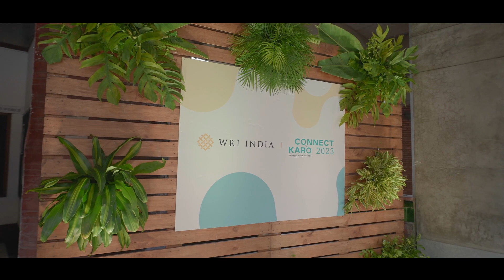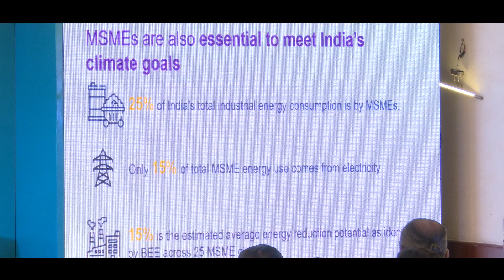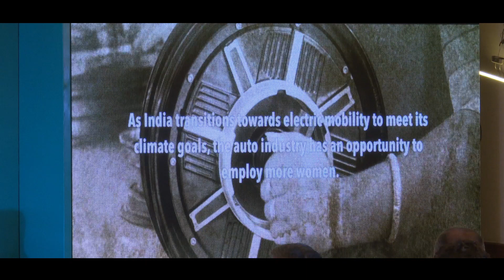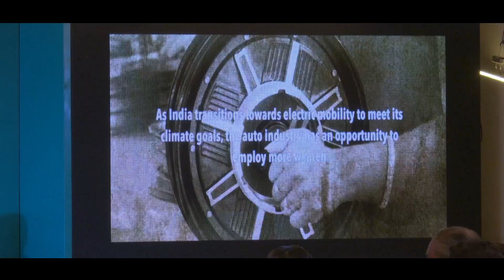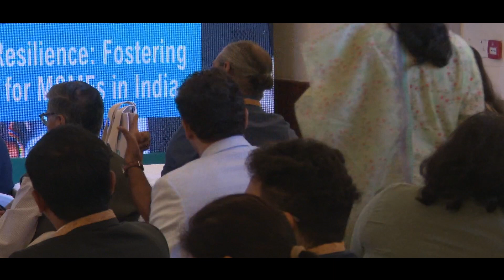Connect Karo 2023 | Vulnerability to Resilience: Fostering a Just Transition for MSMEs in India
MSMEs are the backbone of Indian economy and employ more than 110 million people in India. Yet they are highly informal, have access to inadequate institutional support and finance and are vulnerable to economic shocks. Increasingly, MSMEs are also exposed to impacts of climate change, such as heat waves, water stress, flooding, which affect the productivity and the well-being of those employed in the sector. As India undergoes a low carbon transition, and MSMEs face the imperative to decarbonize, MSMEs may be further vulnerable to loss of revenue and loss of jobs, as certain fossil-based sectors (Ex. automotive) shrink. On the other hand, if necessary support is provided, India’s low carbon transition could also provide an opportunity to MSMEs to move to cleaner production and cleaner products while creating better, inclusive and additional jobs.

This session explores the facets of the undergoing shifts both induced by climate change as well as those that result from climate policies and decarbonization imperatives that may impact MSMEs and the measures that are needed to ensure a just, equitable and inclusive low carbon transition and ensuring a thriving MSME sector.